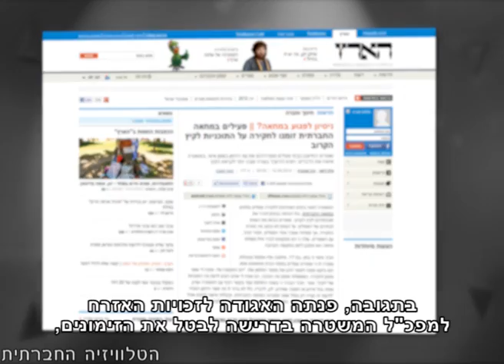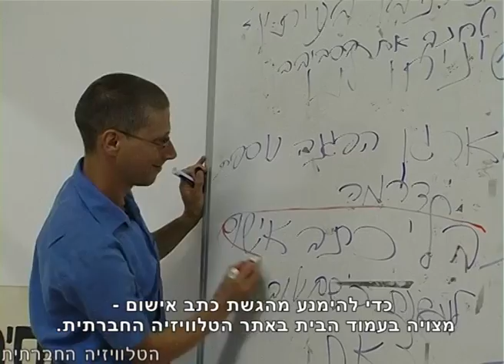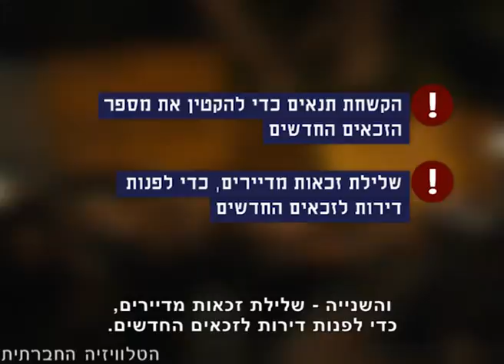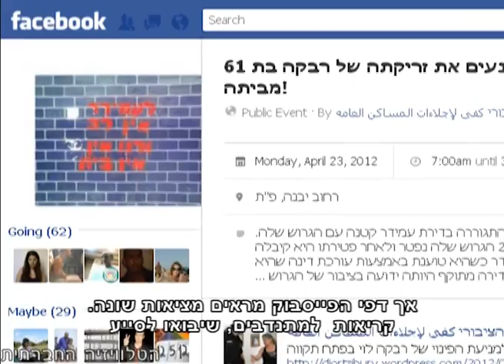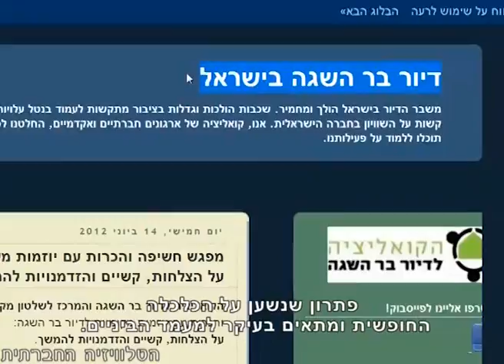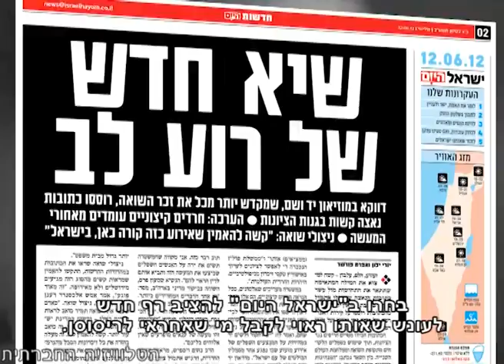סדר חברתי 19-6-2012 - מגזין אקטואליה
השבוע במגזין האקטואליה של הטלוויזיה החברתית: המשמר החברתי המקומי - אזרחים מפקחים על התנהלות הרשויות המקומיות. כיצד דחק הדיור בר ההשגה את הדיור הציבורי מהשיח החברתי בישראל, ומי הם הנפגעים העיקריים מהמהלך? הצגת תיאטרון יחודית המפגישה בין סטודנטים למשחק לבין פגועי נפש וכיצד משתמשים ערוצי התקשורת בכסות עיתנאית בכדי לתת תוקף ולגיטימיות לדעות קיצוניות?